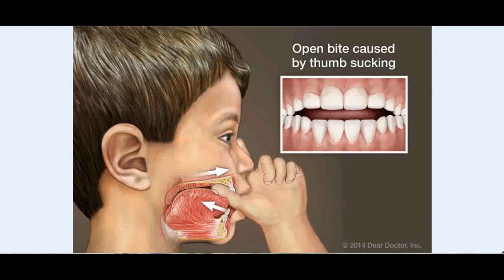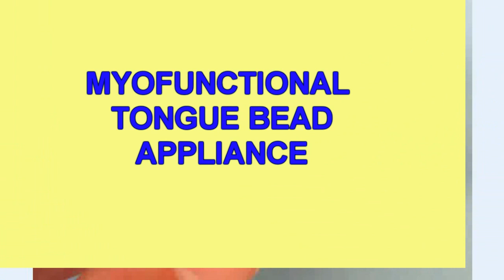Habit Appliances | Dental Habit Appliances | Habit Appliance Labs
Habit Appliances, Dental Habit Appliances, Habit Appliance Labs, Tongue Thrust Habit Appliances , Thumb Sucking Habit Appliance, tongue thrust correction, hay rake appliance, Blue Grass Appliance